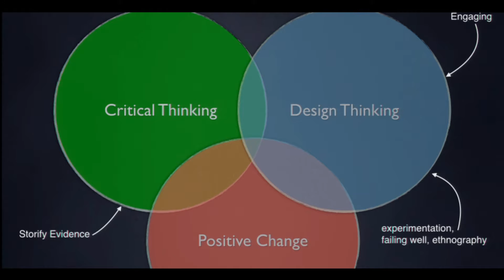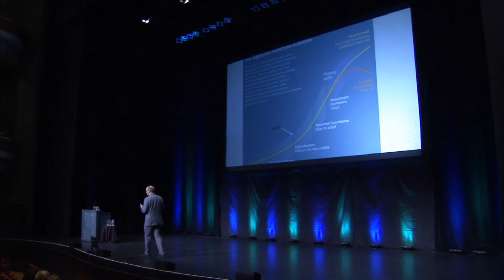Dr. Mike Evans - Health Care and Medical Expert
Dr. Michael Evans is the creator of the worldwide YouTube sensation “23½Hours,” which has been viewed by over four million people, drastically outpacing any other health-based messaging in history. Believing that everyone should take a proactive role in their health, Dr. Evans shares both his approach to healthcare education and his invaluable knowledge, offering suggestions on how to best take care of ourselves to avoid disease.

Dr. Evans is a practicing family doctor; a staff physician at St. Michael’s Hospital in Toronto; an associate professor of family medicine and public health at the University of Toronto; and the director of the Health Design Lab at the Li Ka Shing Knowledge Institute (also at St. Michael’s Hospital), which fuses a diverse range of experts—from filmmakers and marketers to designers and media experts—with clinicians, researchers, and patients to produce effective mass messaging. He is the author of a children’s book, The Adventures of Medical Man, as well as a medical textbook.

While Dr. Evans’s current focus is on using well-designed media to better inform people about health, he also engages the public through his work with traditional media: he is the syndicated house doctor for CBC weekend morning radio (including on Fresh Air), and a column in The Globe and Mail. His work has also been profiled on The National and Canada AM, in a wide range of publications, and on the Netflix series Orange is the New Black.

He is a founding director of the Centre for Effective Practice; a member of the Canadian Expert Drug Advisory Committee and Vice-Chair of the Canadian Optimal Medication and Utilization Service; and Chair of Patient Education for the College of Family Physicians of Canada. He is also the former Scientific Officer for Knowledge Translation and Exchange at the Canadian Institute for Health Research. In 2014, Dr. Evans acted as the CBC doctor for the Sochi Olympics.

In 2014, Dr. Evans was awarded the McNeil Medal from the Royal Society of Canada, for excellence and innovation in educating the public about science and medicine. In 2012, Dr. Evans was awarded the Gold Medal for Social Media at the Web Health Awards; was chosen as a Zoomer magazine “Top 45 Canadians Over 45″ citation; and was picked by the CBC as one of the five “Health Heroes” of the year.